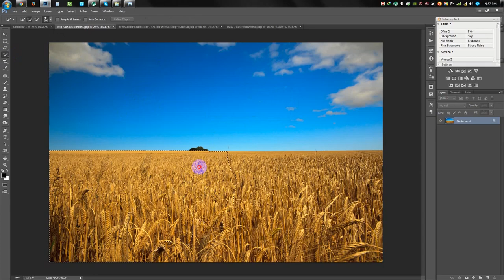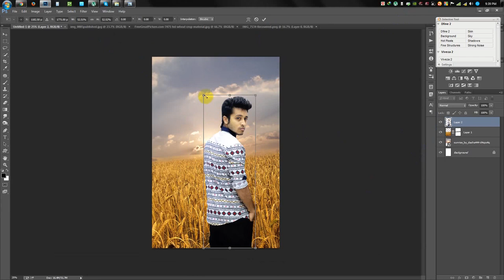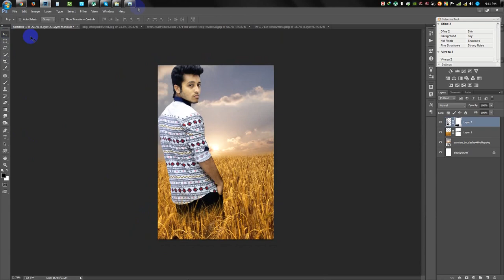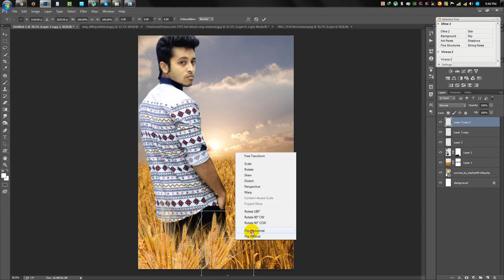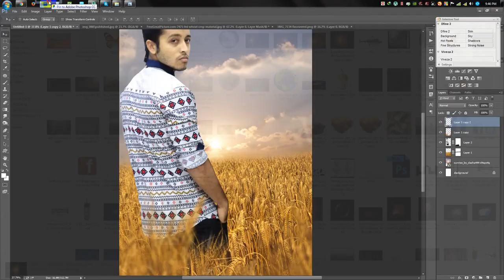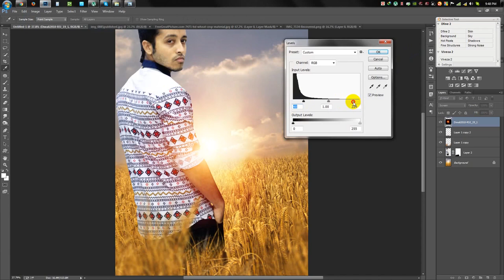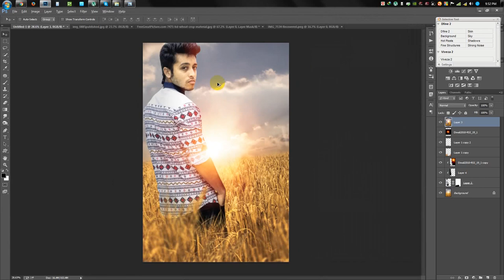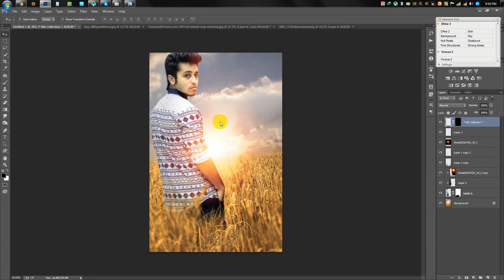Photoshop Tutorial | Graphic Design tutorial | Movie Poster